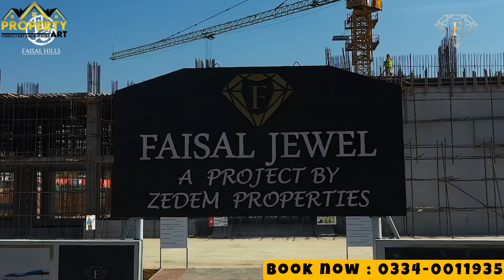Value to money commercial shops & Apartments in faisal hills | faisal jewel mall | faisal town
Here is detail about Faisal jewel shops and apartments
Faisal jewel mall is located in Faisal Hills near to Islamabad international airport and Islamabad CDA zones ￼￼￼

faisal jewel
faisal jewel faisal hills
faisal hills
faisal hills faisal jewel
faisal jewel location
faisal hills taxila,faisal town
faisal jewel payment plan
faisal hills islamabad
faisal jewels,faisal hills block a
faisal jewel booking
faisal hills latest update
faisal jewel apartments
faisal jewel shop
faisal jewel details
faisal hills taxila latest news
faisal hills site visit